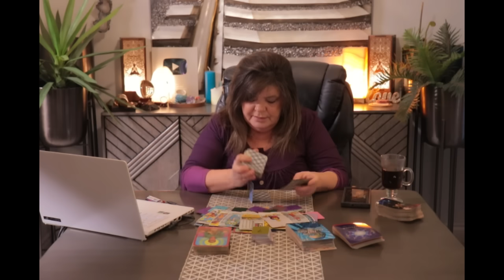CAPRICORN SOMEONE IS GETTING A RUDE AWAKENING, THIS PERSON IS REALISING WHO THE EMPRESS REALLY IS!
REALISING THEY ONLY HAVE THEMSELVES TO BLAME